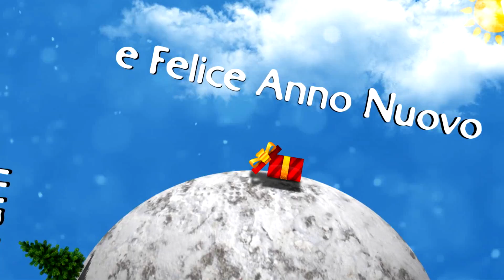buon natale 2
auguri 2015